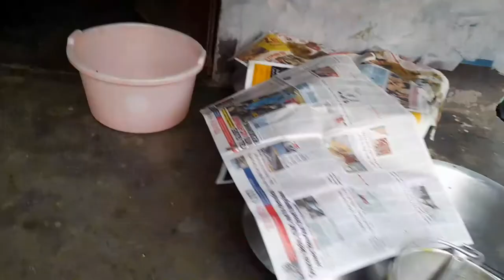Iftari and Eid Mubarak vlog//family vlog //Indian Kainat ✨️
Your queries 👇
newgadgetssmartapplianceskitchentools goodthing smartitemsutilitiesforeveryhome smartappliances smartitemsutilitiesforeveryhome smarthome smartitems homeappliances Tool-items-SR